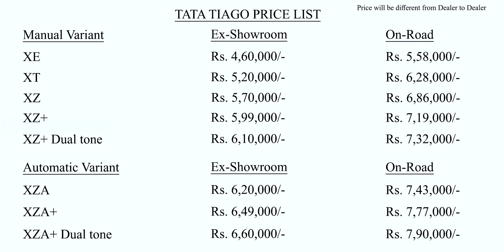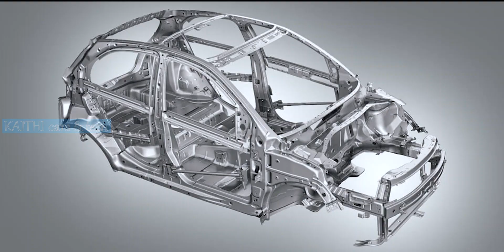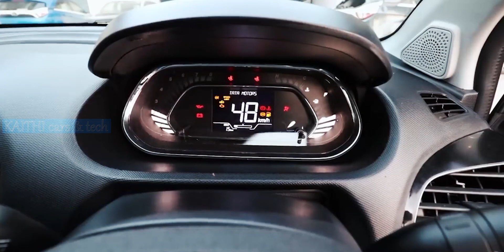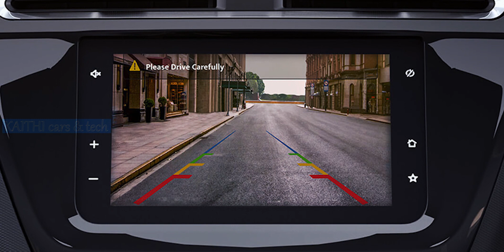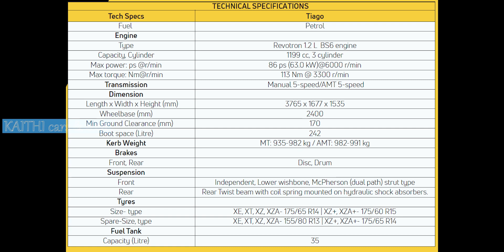Tata Tiago 2020 Bs6 Overview | Is Tiago Better than Swift ? | All Variants Explained | Kaithi Cars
Tata Tiago XE, XT, XZ, XZ+, XZA, XZA+ all variants explained.

Is swift better than Tiago.

crash test results.
Safest Car ?

Most awaiting topics in upcoming videos.

Budget second hand cars from 1 lakh, below 2 lakhs, below 3 lakhs, below 4 lakhs, below 5 lakhs.

pocket friendly variants and cars in budget.